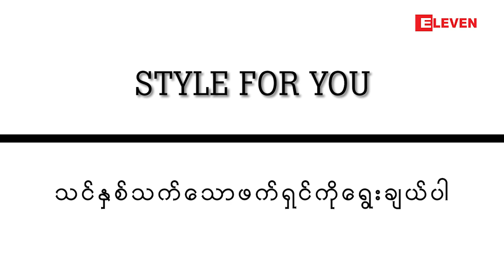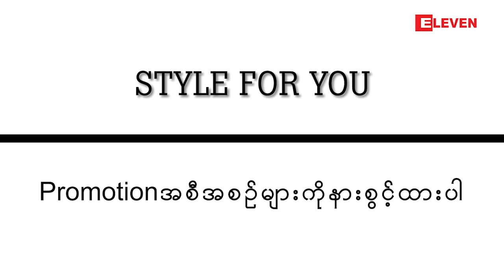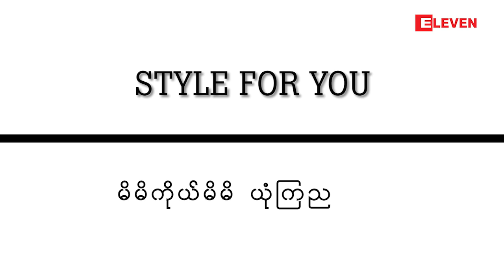Style For You (ရုပ္သံအစီအစဥ္)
-ဒီတစ္ပတ္အစီအစဥ္မွာ Style For U ( ရုပ္သံအစီအစဥ္ )ကိုၾကည္႔ရႈေနတဲ႔
ပရိသတ္ေတြအတြက္ “ အဖိုးအခနည္းနည္းနဲ႔စတုိင္လန္းလန္း ျဖစ္ေစမည္႔နည္းလမ္းမ်ား ”
ကိုမွ်ေ၀ေပးမွာ ျဖစ္ပါတယ္ ။
-ဖက္ရွင္နဲ႔အလွအပေရးရာေတြကို ၾကိဳက္နွစ္သက္သူေတြအတြက္
အပတ္စဥ္ ေသာၾကာေန႔တုိင္း Eleven Broadcasting ကေနေစာင္႔ေမွ်ာ္ၾကည္႔ရႈနုိင္ပါတယ္ ။